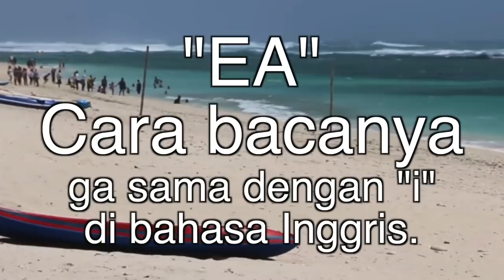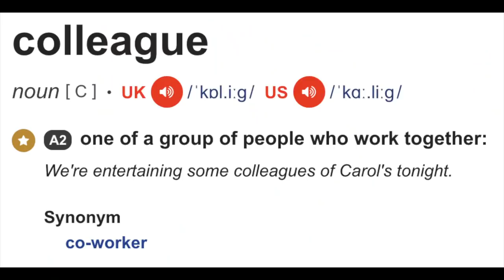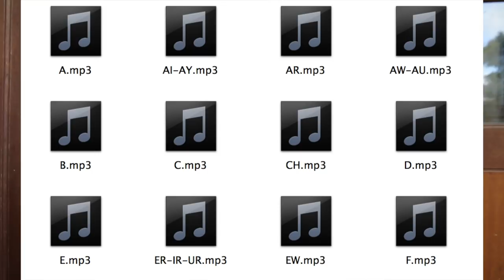Ketika Bahasa Inggrisnya Salah...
Untuk Children learning Reading click disini dan masukin code ini: sacha35discount pas check out biar diskon 35%. Saya pernah bahas program ini sebelumya karena dulu saya beli buat Zee. Klo mau nonton video itu click disini ... tapi yg penting ini buat orang yg sudah intermediate Englishnya soalnya semua bukunya bahasa Inggris.
Ada banyak video lucu dan juga lumayan banyak video buat belajar bahasa inggris. Love you guys!
*Thank you to Ian and Jeri for being it the video today!
Want to learn how to become a youtuber yourself? Get my COMPLETE YOUTUBE COURSE online at Udemy. It's only $9.99 when you use this